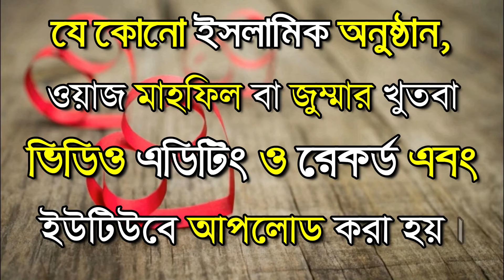সুদ নিয়ে জীবন পাল্টানো বক্তব্য দিলেন শায়েখ আব্দুর রাজ্জাক বিন ইউসুফ।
সুদ নিয়ে এক গুরত্বপূর্ন বক্তব্য দিলেন শায়েখ আব্দুর রাজ্জাক বিন ইউসুফ।

**abdur razzak**
শায়েখ আব্দুর রাজ্জাক বিন ইউসুফ নতুন ওয়াজ ২০২১ ।
প্রশ্ন পর্ব আব্দুর রাজ্জাক বিন ইউসুফ।
 আব্দুর রাজ্জাক বিন ইউসুফ।
 আব্দুর রাজ্জাক বিন ইউসুফ ওয়াজ।
 শাইখ  আব্দুর রাজ্জাক ফুল ওয়াজ ।
 আব্দুর রাজ্জাক বিন ইউসুফ নতুন ওয়াজ।
 আব্দুর রাযযাক বিন ইউসুফ।
 অগ্নিঝরা বক্তব্য শায়েখ আব্দুর রাজ্জাক বিন ইউসুফ।